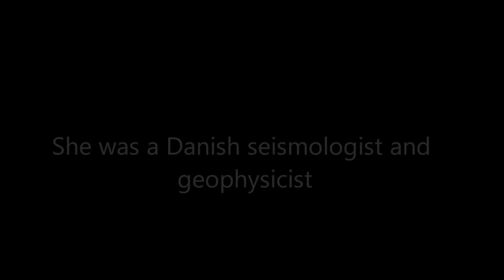TUTORIAL How to build with lego a Seismograph Who discovered the Earth's inner core?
TUTORIAL How to build with lego a Seismograph

Who discovered the Earth's inner core?

Inge Lehmann ForMemRS (May 13, 1888 – February 21, 1993) was a Danish seismologist and geophysicist who discovered the Earth's inner core.[2][3] In 1936, she postulated from existing seismic data the existence of an inner core with physical properties distinct from the outer core's and that Earth's core is not a single molten sphere. Seismologists, who had not been able to propose a workable hypothesis for the observation that the P-wave created by earthquakes slowed down when it reached certain areas of the inner Earth, quickly accepted her conclusion.

In 2015 is celebrate the 127 anniversary of her bird.

In this video I will build a sesmograph

How to build with lego a Seismograph
How to make a lego a Seismograph
How to do a lego a Seismograph
Inge Lehmann